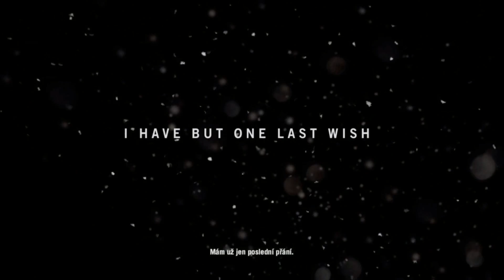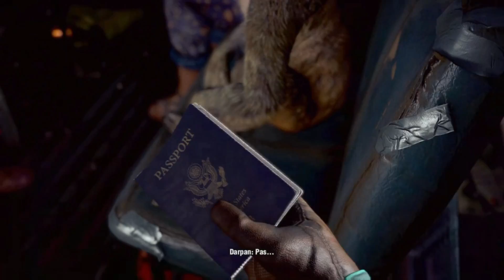Far Cry 4 - Úvod [#01] (Let's Play CZ)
Far Cry 4 Let's Play CZ PS4 PART 01
Úvod